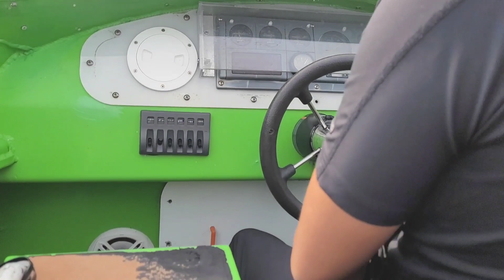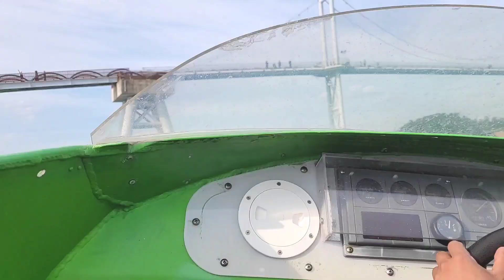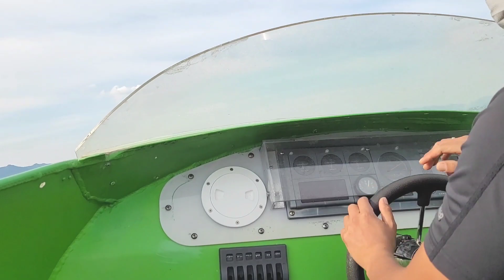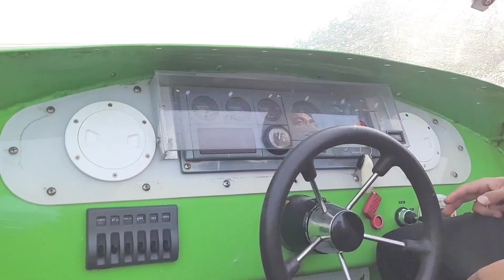Jet boat ride at Gaudo with workmate friends